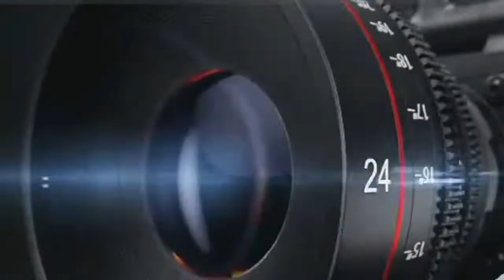KOLDA CÉRÉMONIE DE SORTIE DES FEMMES FORMES PAR ONFP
🔴 | EXCLUSIVITÉ CÉRÉMONIE DE SORTIE DES FEMMES FORMES PAR ONFP
Mameboye zappe le finalement des femmes et prône la formation professionnelle et le financement au cœur de l'autonomisation des femmes du Fouladou. Plus de 300 femmes ont obtenu une formation sur la transformation des céréales locales saponification , Germe et en pâtisserie entre autres, cette activité mise œuvres grâce au concert avec L' ONFP et le Ballo Fouladou M. Elhadji Mameboye Diao